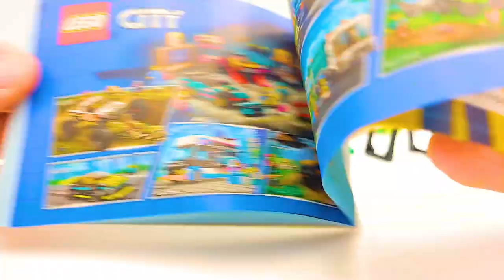Park Tractor Lego City 60390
Park Tractor LEGO CITY 60390 Speed build sets 2023r.
公园拖拉机
Kleintraktor
Traktor w parku